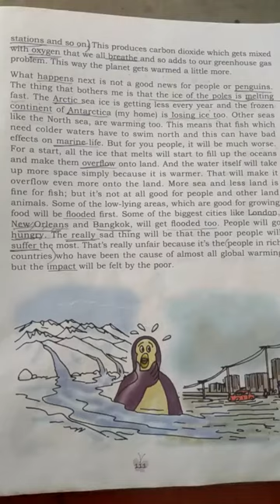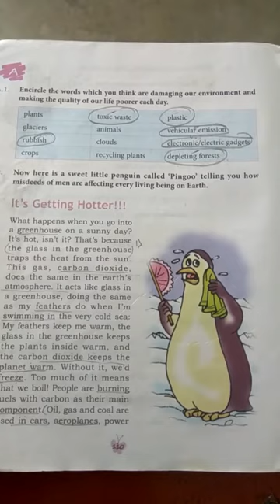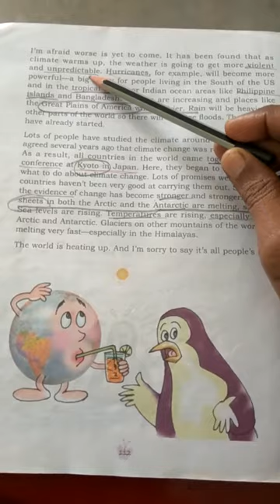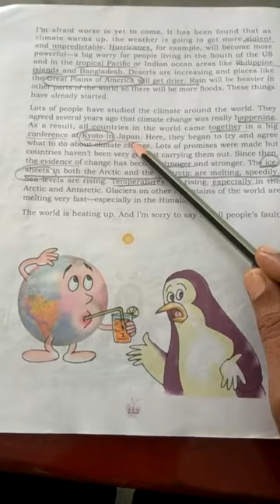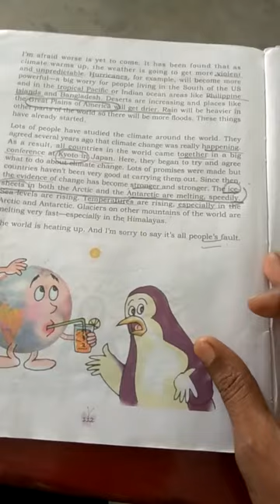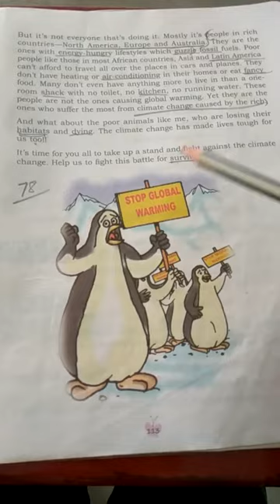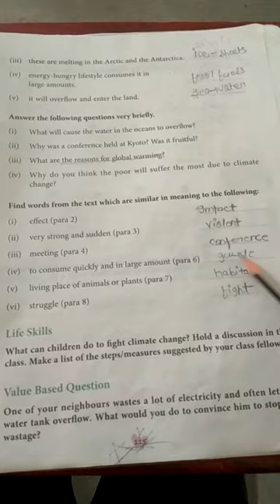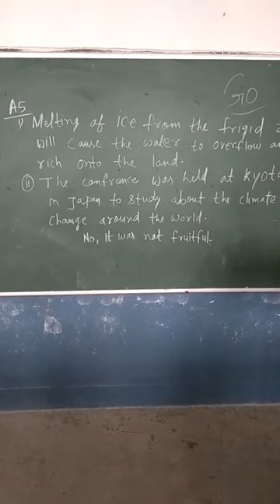Textbook exercises answers of it is getting hotter.